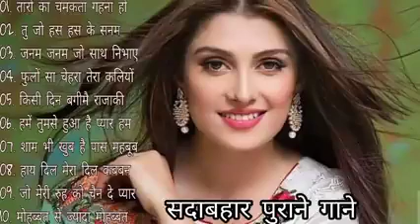80's70's90's सदाबहार पुराने गाने 💖💖💖अलका याग्निक उदित नारायण लता मंगेशकर कुमार सानू 360p